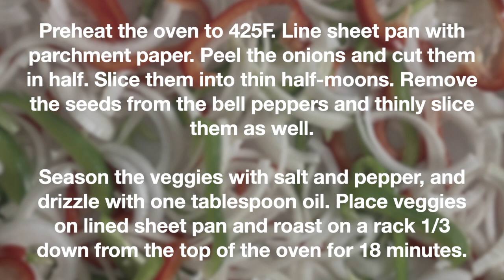Salmon Cheesesteak Recipe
My salmon cheesesteak recipe is perfect for pescatarians and red meat lovers alike!